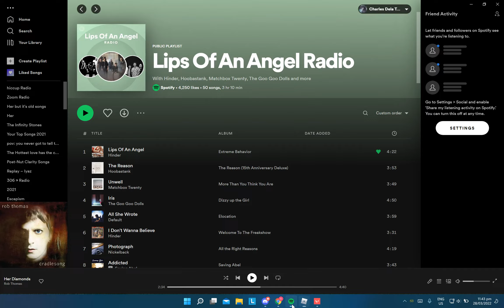Vibes muna bago clats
Lips of an Angel hits harder than my mom used to hit me with a Mountain Khakis Webbing Belt model 2002 back in the days